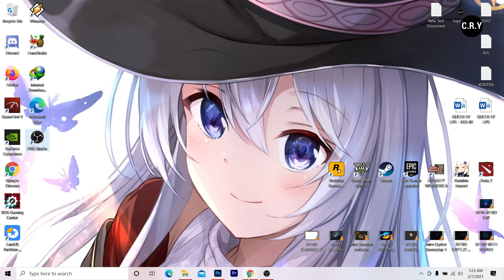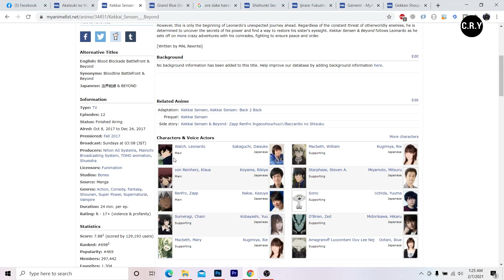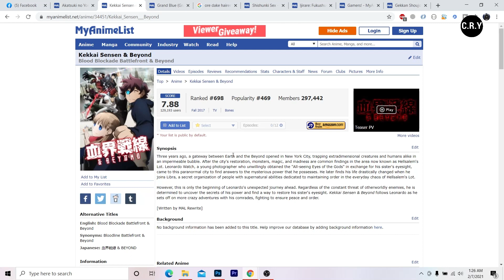Kapan Kekkai Sensen Season 3 ? - Bahas Bahas Kemungkinan dan Prediksi Animenya